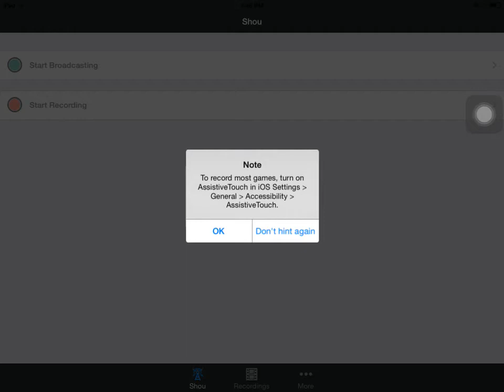Knights and dragons